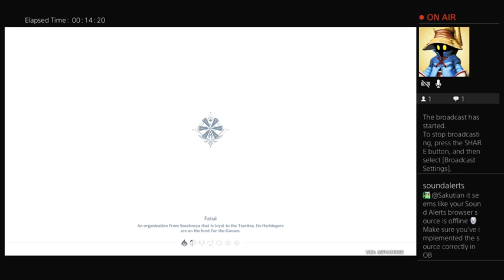Genshin Impact Grinding for Adventure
Oaimon and I hurry around to to get our Adventurer Rank level up.